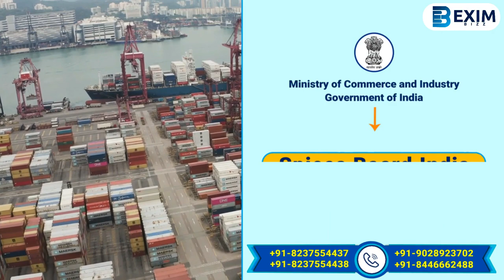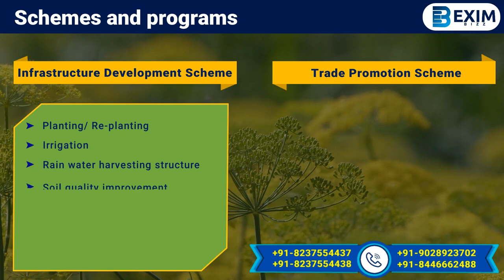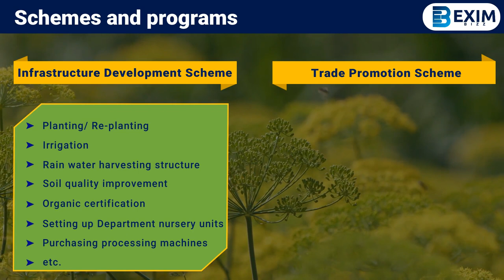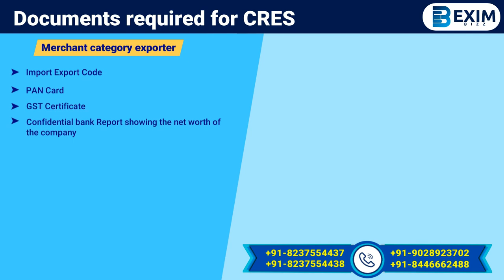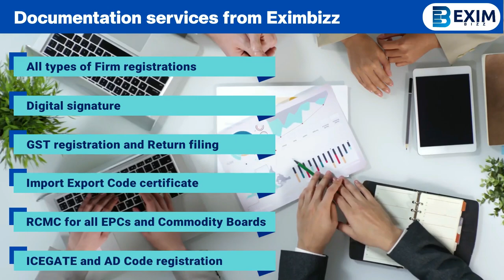Discover Spice Board: Empowering the Indian Spice Industry | Spices Export | Eximbizz services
Welcome to our informative video where we introduce you to Spice Board, the leading organization dedicated to the development and promotion of Indian spices. Learn how Spice Board, under the Ministry of Commerce and Industry, Government of India, connects Indian exporters and importers worldwide, driving excellence in the spice industry.
Discover the key functions of Spice Board, including research, development, and regulation of domestic spice marketing, post-harvest improvements for all spices, promotion of organic production and certification, and support for spice development in the North East. Additionally, Spice Board provides quality evaluation services and actively promotes spice exports through various initiatives.
Explore the comprehensive services offered by Spice Board to exporters and importers. Benefit from financial and material support, seamless handling of foreign trade inquiries, access to quality improvement programs, and a robust data bank. Spice Board also plays a pivotal role in showcasing India's presence in international exhibitions, food fairs, and hosts captivating food festivals and cooking demonstrations.
Delve into the schemes and programs promoted by Spice Board, designed to boost spice production and export. Discover the Infrastructure Development Scheme, which facilitates product development, research, and package innovation. Uncover the Trade Promotion Scheme, aimed at expanding spice exports, forging trade partnerships, and providing valuable market intelligence.
Learn about the wide range of scheduled products covered by Spice Board, including popular spices like black pepper, cardamom, ginger, turmeric, cinnamon, and nutmeg. Explore the benefits of registering with Spice Board, including access to export promotion schemes and subsidies offered by the Indian government. Elevate your reputation as a reliable spice exporter and seize new business opportunities.
If you're interested in becoming a member, we provide detailed information on the registration process, fees, and validity. Whether you're a merchant exporter or a manufacturer exporter, we outline the required documents and ensure a hassle-free experience. For expert assistance and smooth registration, turn to Eximbizz services. Let us handle the paperwork while you focus on growing your business.

Sunny Fruit